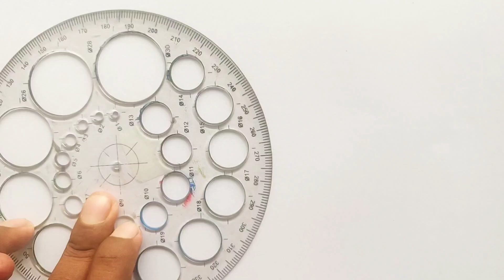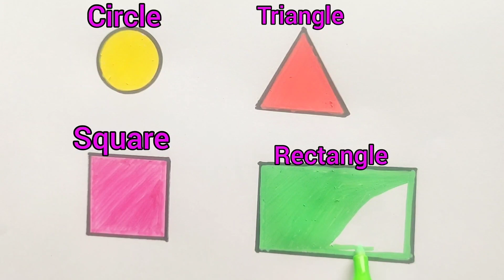2D Shapes Drawing, Painting and Coloring For Kids & Toddlers | learning videos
Preschool learning video for kids | Learn shapes drawing for kids | Kids Learning video | 2d shapes

Triangle
octagon
oval
circle
heart
star
Pentagon
square
shapes
heptagon
rhombus
parallelogram
trapezoid

learn shapes
2d shapes
learn colors
2d shapes for kids
shapes drawing

Triangle
circle
rectangle
square
shapes

learn shapes
2d shapes
learn colors
2d shapes for kids
shapes drawing

Learn 2d shapes drawing for toddlers | Shapes drawing for kids | Educational video for kids

learn shapes
learn colors
2d shapes for kids
shapes drawing

Learn 2d shapes drawing, color names for kids, preschool learning videos, educational video for kids

 Shapes

Learn 2d shapes drawing, color names for kids, preschool learning videos, educational video for kids @coloursandshapes123

2D Shapes drawing for kids | Learn 2d shapes drawing for toddlers | Educational video | Kids video

Preschool learning video for kids | Learn shapes drawing for kids, educational video | Kids study